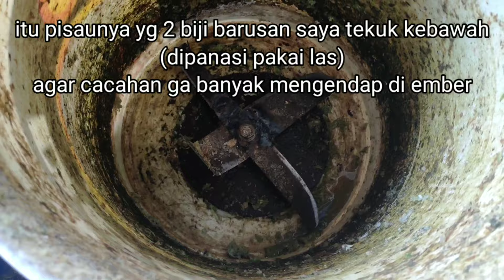cacah pakan ternak entog ayam plus cara membuat Vegetable cooper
Lanjutan cacah pakan yg pertama.
Ini kebetulan upgrade dinamo kecil ke dinamo bekas pompa air shimitzu
Untuk mencacah limbah sayuran dari pasar